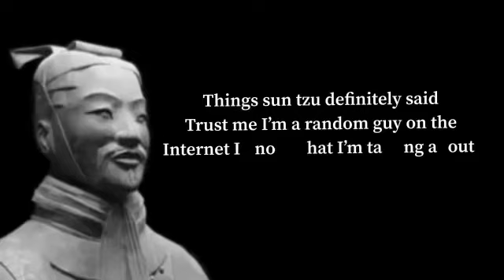Cursed sun tzu quotes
I made a bunch of cursed fake sun tzu quotes and it was hilarious.